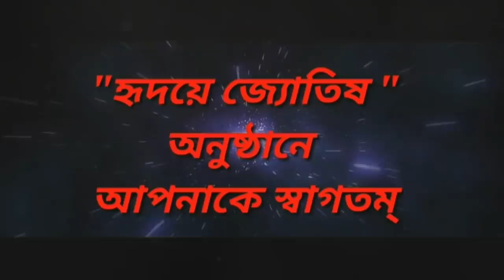স্বামী-স্ত্রীর মধ্যে কে আগে মারা যাবে?|খনার বচন|খনার পরিচয়|Khonar Bochon|Who is Khona|SrBindu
স্বামী-স্ত্রীর মধ্যে কে আগে মারা যাবে? |খনার বচন|খনা কে|খনার পরিচয় | Khanar Bochon | Who is Khona |Astrology tutorial in Bengali| SrBindu

This is an educational channel of occult and spiritual knowledge.

This channel contains Astro Tips, Astrological Videos, Palmistry, Numerological Topics, Vastu Tips, God related knowledge, Mythological Story , Hindu Religion, Sanatan Religious Concepts, Spiritual Topics, Occult Science, Mantra, Tantra, Recitation, Meditation, Devotional Songs, Music and much more.

All contents provided by this channel are meant for educational and Informational purposes only. Our main aim is to motivate people and give various informations. All informations of our videos are based on many books, research materials and our experiences gained through life.

ব্যাক্তিগত পরামর্শের জন্য যোগাযোগ :
ফোন করার সময়:(বিকেল ৫টা - রাত ৯টা)
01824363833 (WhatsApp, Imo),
উত্তরা,ঢাকা।

অশুভ বিষকন্যা Srbindups://youtu.be/rhPOLHP0gcE